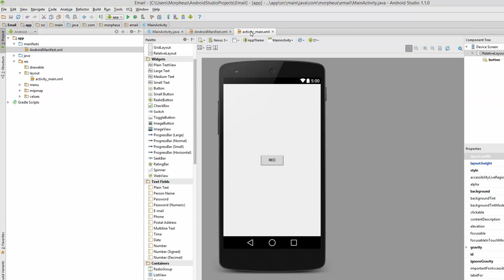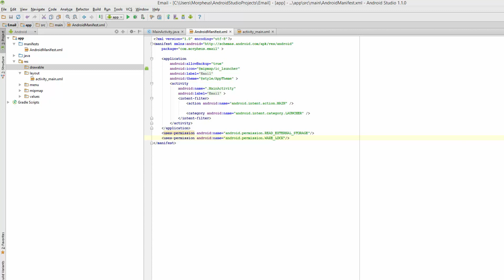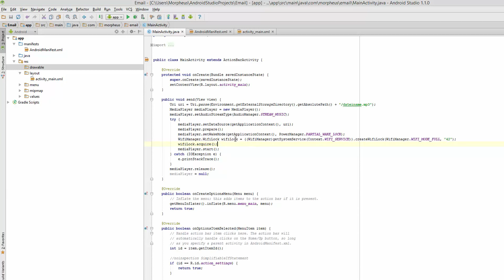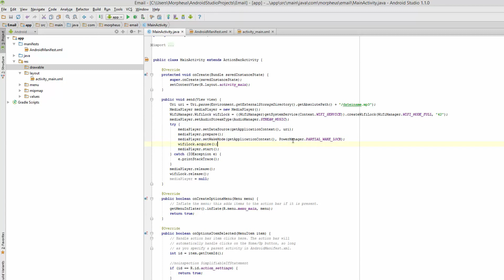Android #35 - Wiedergabe von Audio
In diesem Tutorial zeige ich euch, wie man Audio wiedergeben kann.